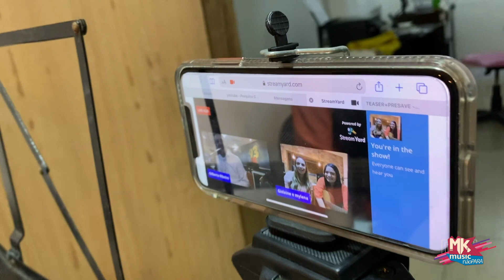Gislaine e Mylena - Maratona divulgação "São Fases" FiqueEmCasa Comigo (MKnãoPARA)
De uma forma muito diferente nesta quarentena, a dupla Gislaine e Mylena participou de um maratona de lançamento do single e clipe "São Fases". E a agenda foi longa... Diretamente de Piúma (ES), as cantoras interagiram no chat do vídeo no YouTube, deram entrevista para Rádio 93FM e realizaram muitas lives nas redes sociais... Confira um pouquinhos dos bastidores e